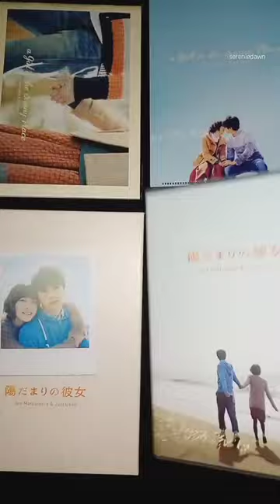嵐 HidamariNoKanojo JunMatsumoto JuriUeno 陽だまりの彼女 松本潤 上野樹里 dvd film #2013